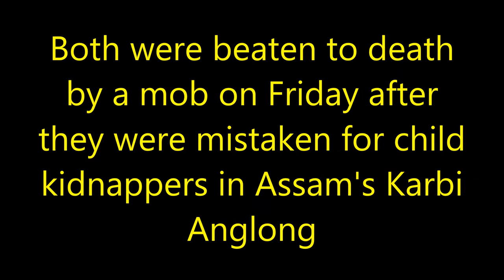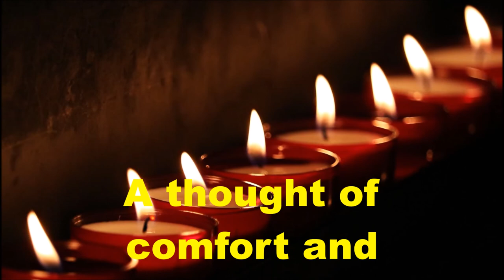A tribute to two innocent Assamese youngsters !!!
Nilotpal Das, an audio engineer into experimental organic music and Abjijeet Nath, a digital artist ,The two, in their early 30s, from affluent families in Guwahati, both were working in Mumbai and Goa.
Residents of Panjuri Kacharigaon, a Karbi tribal village about 200 km east of Guwahati, suspected the duo to be khupadhora or child abductors when they stopped to ask for directions. They dragged them out, tied and bludgeoned them to death.